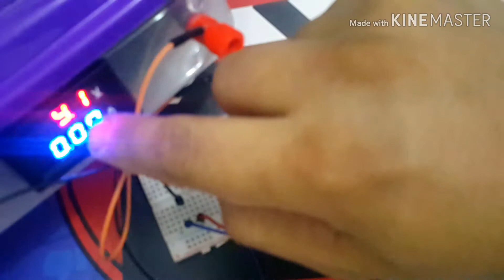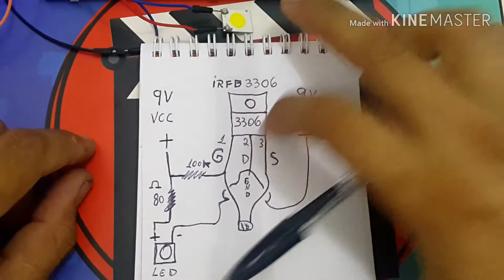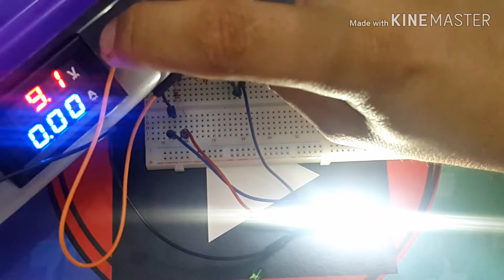Sensor de luz simples com IRFB3306 3.7,9,12 volts